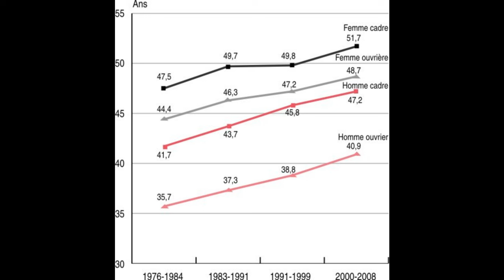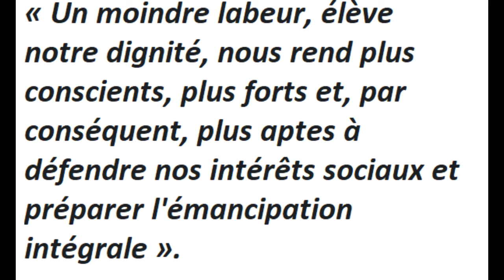Les arguments pour la journée de 8 heures